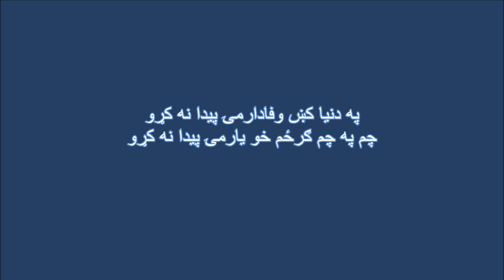Leek Rahman Baba